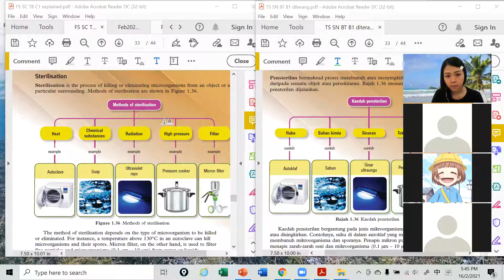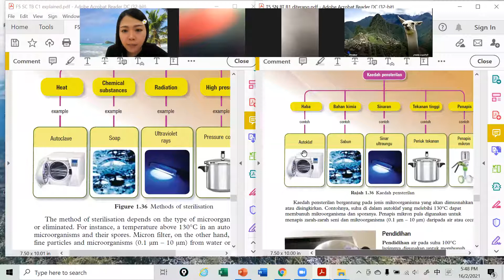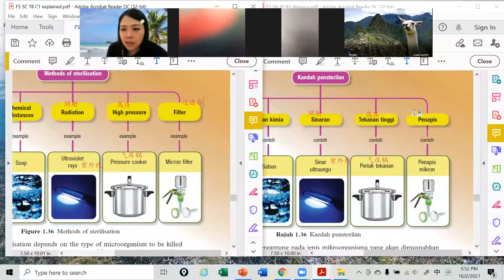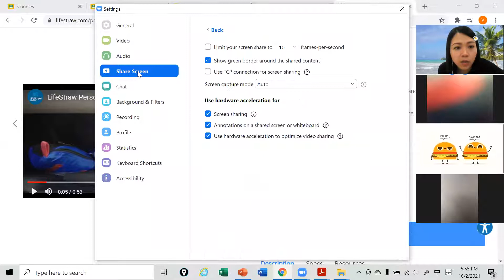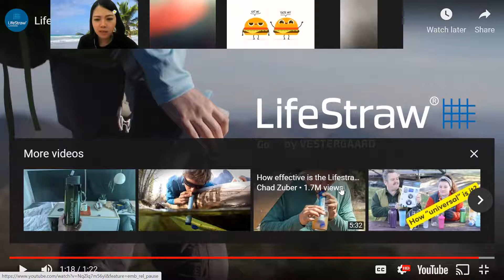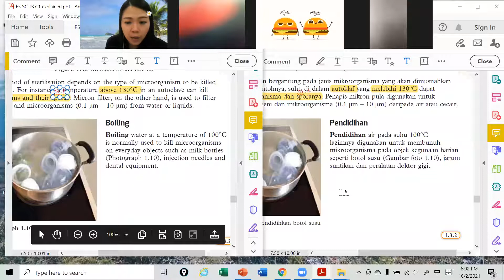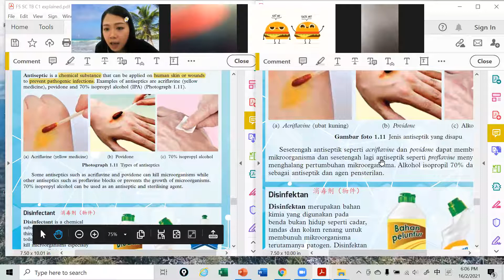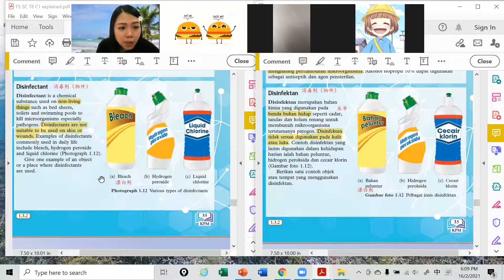F5 SC 16022021 Session 2